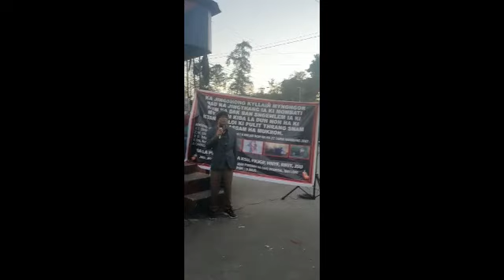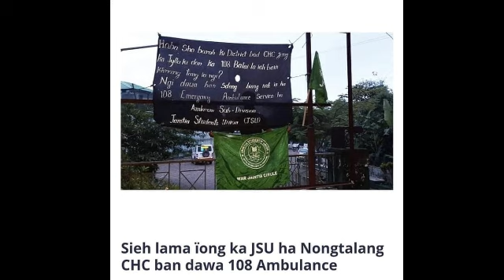KA JUBILEE KSIAR IONG KA J.S.U || Jaintia Student's Union.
Ka sein J.S.U Da Sdang Naduh u snem 1972 Ha u ni snem 2022 da dap ko kam wa 50 snem da ioh ko ia ka Jubilee Ksiar.